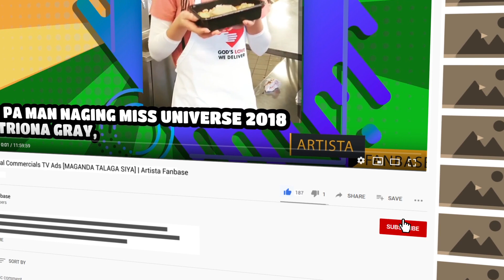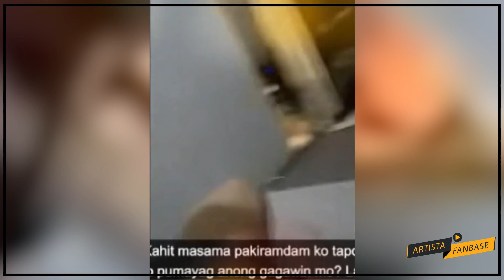[VIRAL] Super Tekla Umabot na sa Raffy Tulfo Ang Away Live In Nila ni Michelle | Artista Fanbase